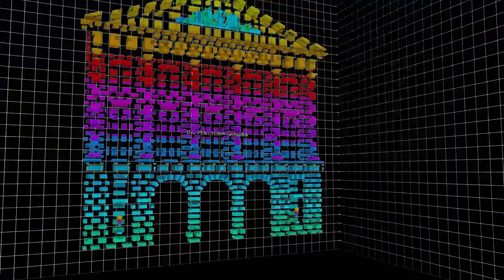Proceso creativo videomapping Palacio de Navarra